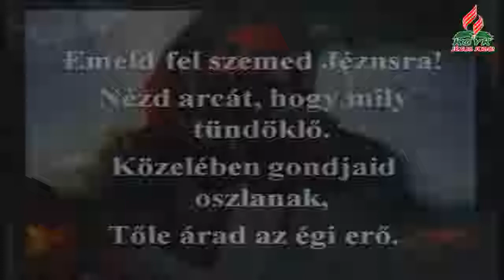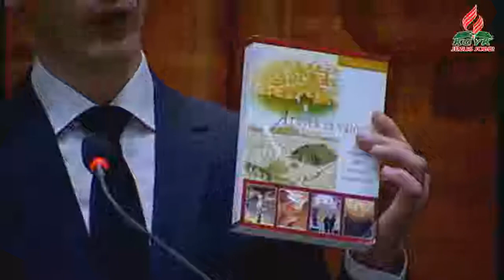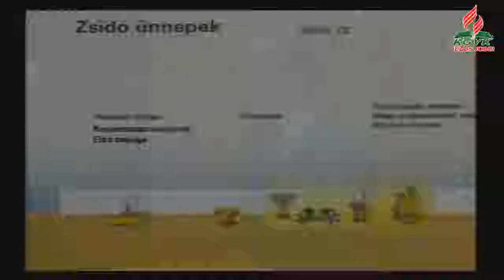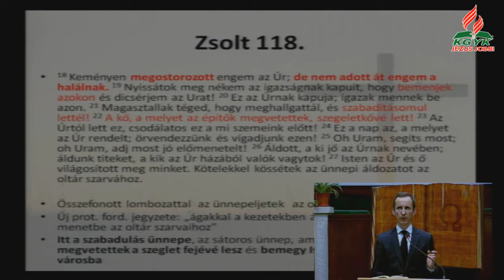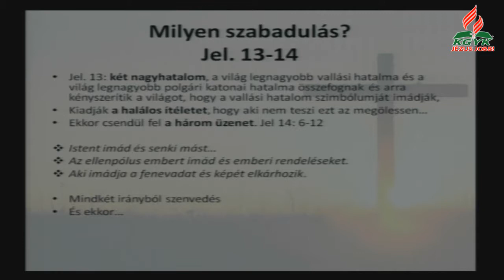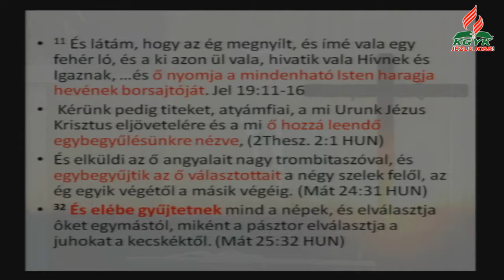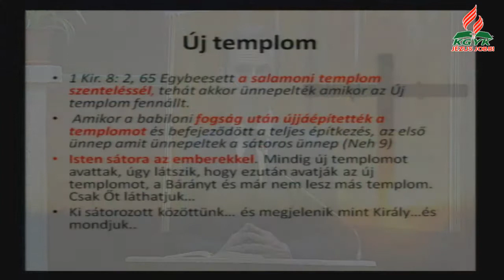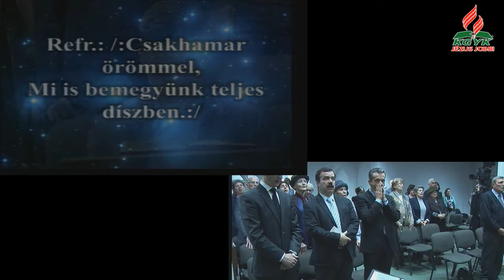JÉZUS JOBB! előadás-sorozat - "Isten sátora az emberekkel"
JÉZUS JOBB! előadás-sorozat - "Isten sátora az emberekkel" - Igét hirdet: Filep-Lukács István